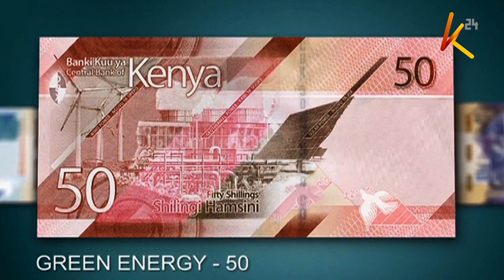Kenyans living abroad sending money home more than ever despite COVID-19 pandemic